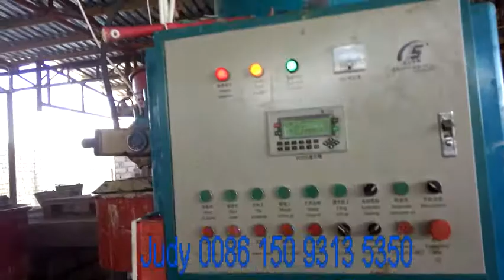Single layer and double layered cement/terrazzo tile production line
We have terrazzo tile machine can produce tiles from 300x300mm to 1200x1200mm both in single layer and double layered.  Also provide OEM.